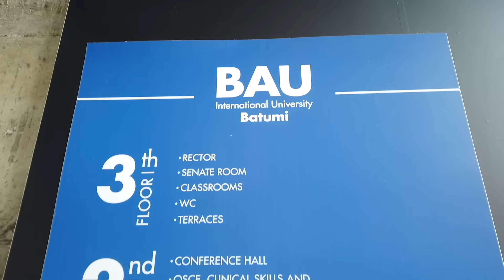BAU International University Batumi | MBBS in Georgia by Yukti Belwal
BAU International University Georgia MBBS University in Georgia Fees and Application Process
Ever since the competition of securing a seat in Indian medical colleges has become tough, the candidates have opted to foreign soils for MBBS studies. Among others, Georgia is one of the top spots with approximately 17,000 students studying presently in 18 world-class accredited Universities in the country.

Why BAU International University?
Among others, the major reasons for studying in Georgia are:-

The country is 100% literate and also houses some of the best universities with updated infrastructure and modern amenities.
The country has the lowest crime rate and is thus quite safe for any foreign national.
The MBBS and MD are recognized globally. The courses are recognized and accredited by NMC, WHO, UNESCO, and many other international medical councils.
The summers are hot and winters are cold and it usually rains throughout the year specifically in Tbilisi, the capital city of the country. This type of weather is quite favorable for Indian students.
Usually, all Indian student visas are approved.
There are chances of exposure to Europe, The USA, Australia, and Canada as part of the student exchange program.
There are chances of getting permanent residential status also after the third year.
The candidates do not require any entrance tests unlike in India.
There are no donations and capitation fees and the fees can be directly paid in the University bank account.
The cost of MBBS education is much less in comparison to the private medical colleges in India and the quality of education is world-class.
The BAU International University

The University is ranked 33 in the country and 11596 in the World and has enormous medical labs with a thorough and strong medical foundation. The University is famous for following a well-planned curriculum.

Course Duration
The course is spread across 6 years, which consists of a year of compulsory Internship. They offer 5 years MBBS also. This Private University houses some of the best teachers and Professors who guide students through the first two years of pre-clinical studies. The focus of studies shifts to clinical from the third to the fifth year and the learnings are put to practice in the sixth year of the Internship.

Life after MBBS
On successful completion of the MBBS course from BAU International University, the students can:-

Practice in India after clearing the screening test (MCI). For successfully clearing this test training and coaching is given from the university itself.
Can continue with a PG from Georgia, Germany, or any other country of choice including India
Can practice in the United States of America by clearing the USMLE test.
Can practice in the United Kingdom by clearing the PLAM exams.
Can practice in Australia after passing the AMC exams.
There are innumerable good career counselors who offer help with reasonable service charges for medical aspirants who want to study abroad. These counselors provide a sigh of relief for these students and their families in smoothing the path of travel to foreign soils.

Why Georgia
The Georgian medical universities are government (NMC/MCI) & WHO (World Health of Organization) approved.
Georgian medical degree is globally recognized
To study in Georgia there is no need to pay any donation or capitation fee
No separate entrance test will be conducted by the university
The standard of living is very high in Georgia
Students do not require to appear for IELTS/TOFEL to take admission in Georgia
We provide Indian Mess for our students in Georgia
Indian Food & Indian Restaurants are also Available in Georgia
They provide world-class education, which will help to build your career.
They maintain their quality of education
Tuition Fee is affordable in Georgia
To help our Indian student university have Indian teachers also in Georgia.
We provide a separate hostel for Boys & Girls for their safety.
During their study Students can also prepare for USMLE.
Most of the hospitals of Georgia use the latest technology so students will get the opportunity to learn new technology.
There are some Universities in Georgia, which provide scholarships for students.